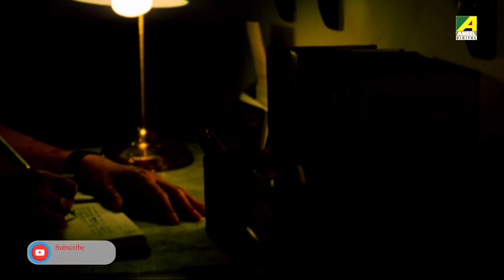Ganer Sure Robi || Vol-23 || Video Jukebox || Movie Songs || Tagore Songs || রবীন্দ্রসঙ্গীত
Presenting the mellifluous songs of Rabindra Sangeet (রবীন্দ্রসঙ্গীত).  This Jukebox contain 5 Tagore songs collection form Bengali movies Composed and penned by the legendary Rabindranath Tagore.

Title of Songs ::
1. Gram Chara Oi Ranga Matir Path - 0:00
2. Nishitho Raater Pran - 3:38
3. Har Mana Har - 5:34
4. Khelaghar Badhte Legechi - 8:31
5. Baje Karuno Sure - 11:15

Songs Details ::
Song : Gramchhara Oi Rangamatir Path
গান : গ্রামছাড়া ওই রাঙা মাটির পথ
Artist :  Debojit Dutta
Writer & Composer : Rabindranath Tagore
Movie :  Bidehir Khonje Rabindranath
Release : 2011
Director :  Sanghamitra Choudhury
Starcast : Abhishek Chatterjee, Apita Mukherjee, Indrani, Angshuman, Sauryadeep & Others.

Song : Nishithorater Pran
গান : নিশীথ রাতের প্রাণ
Writer & Composer : Rabindra Nath Tagore
Movie : Charulata
Release : 2013
Director : Biswajit Ghobh, Prasenjeet Ghosh
Starcast : Pritha Sur, Rupam, Pradip Das, Kamal Kanti Dutta, Sritama Das & Others.

Song : Har Mana Har
গান : হার মানা হার
Singer : Shibaji Chatterjee
Movie : Bhalobasa Bhalobasa
Release : 1985
Director : Tarun Majumdar
Starcast : Tapas Pal, Debasree Roy, Utpal Dutta, Santu Mukherjee, Sumitra Mukherjee & Others.

Song : Khelaghar Bandhte Legechi
গান : খেলাঘর বাঁধতে লেগেছি
Artist : Jayati Chakraborty
Movie : Antar Shatta
Release : 2018
Director : Bihaan Sen, Rik Chatterjee
Starcast : Rajdeep Sarkar, Geetashree Roy, Soumitra Chatterjee, Tulika Basu & Others.

Song : Baje Korun Sure
গান : বাজে করুন সুরে
Artist : Swagatalakshmi Dasgupta
Movie : Arohan
Release : 2010
Director : Pinaki Chaudhuri
Starcast : Somitra Chatterjee, Sandhya Roy, Rituparna Sengupta, Samadarshi Dutta & Others.